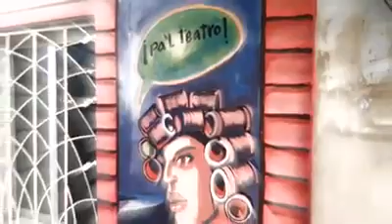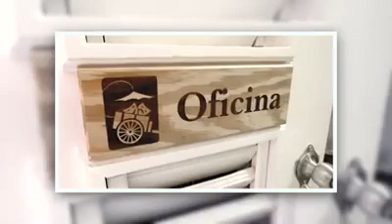Ivan Garcia Teatro Escuela NUESTRO ESPACIO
Estamos ubicados en la
Calla Profesor Juan Bosch # 72 (0,05 km)
San Felipe de Puerto Plata
Tel: